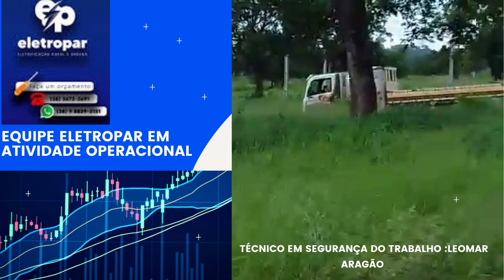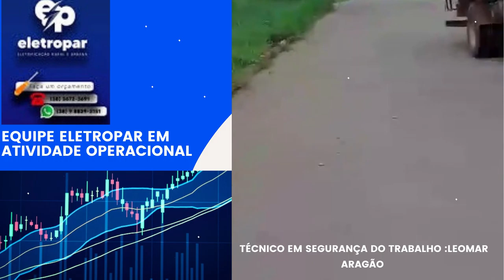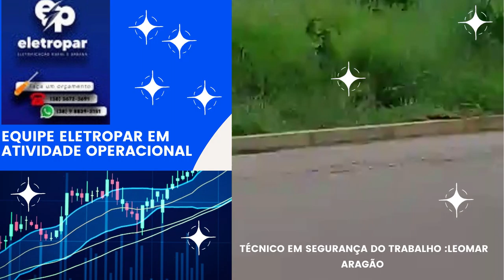EQUIPE ELETROPAR EM ATIVIDADE OPERACIONAL. TÉCNICO EM SEGURANÇA DO TRABALHO LEOMAR ARAGÃO